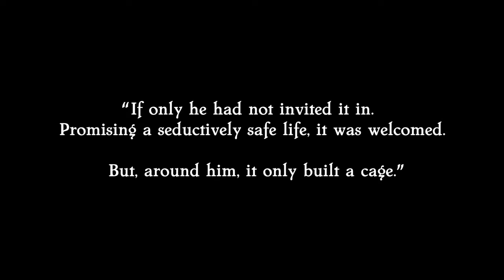The Old City - trailer #1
The Old City - official trailer